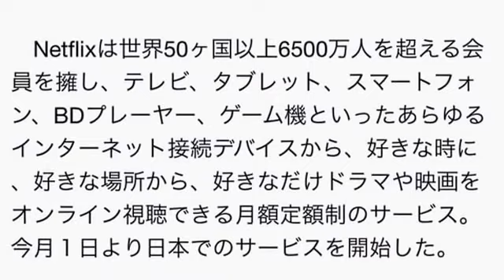『亜人』（桜井画門）TVアニメシリーズ制作決定！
『亜人』TVアニメシリーズ制作決定 1月より地上波放送&Netflixで世界配信
　決して死なない新種の人類‹亜人›と、それを追う日本国政府。両者の戦いを、本格的なアクションと緻密な心理描写で描く桜井画門氏原作の『亜人』（講談社『good！アフタヌーン』連載中）が、劇場アニメ3部作化に続いて、テレビアニメシリーズが制作されることが決定した。

　劇場アニメ第1部『亜人 -衝動-』（11月公開）後の来年1月より、MBS・TBS・CBCほかで放送が開始。放送の3日後より、インターネット映像配信サービスの「Netflix（ネットフリックス）」でも配信される。日本の新作アニメシリーズの世界配信は、Netflixとして初の試みとなる。

　Netflixは世界50ヶ国以上6500万人を超える会員を擁し、テレビ、タブレット、スマートフォン、BDプレーヤー、ゲーム機といったあらゆるインターネット接続デバイスから、好きな時に、好きな場所から、好きなだけドラマや映画をオンライン視聴できる月額定額制のサービス。今月１日より日本でのサービスを開始した。

　同社では、日本のアニメーションを重要なコンテンツの１つとしており、『亜人』のテレビシリーズについては、アニメーションの開発段階から日本のクリエイターやスタジオと直接交渉して配信の実現に至った初のスキームとなる。アニメーション制作はポリゴン・ピクチュアズが手がけている。

　総監督はテレビアニメ『シドニアの騎士』の副監督だった瀬下寛之氏、監督は映画『鉄コン筋クリート』（2006年）の演出を務めた安藤裕章氏が務める。

■キャスト
永井圭…宮野真守
海斗…細谷佳正
佐藤…大塚芳忠
戸崎…櫻井孝宏
下村泉…小松未可子
田中功次…平川大輔
永井慧理子…洲崎綾
オグラ・イクヤ…木下浩之
引用元 オリコンスタイル